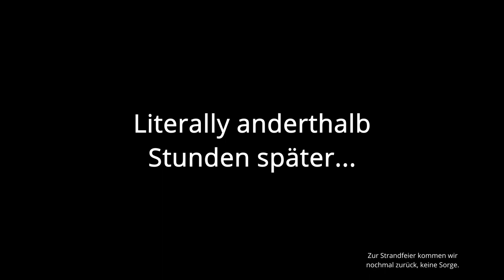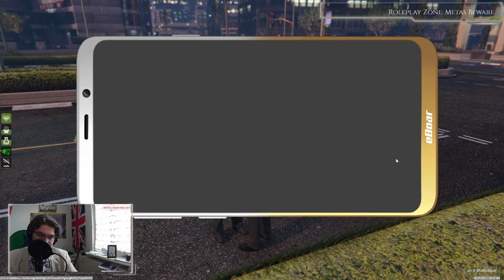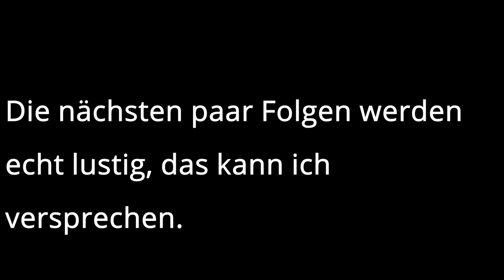#20 Das Treffen mit José | (Dirty Gaming) GTA Roleplay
Alexander Abbinson ist ein ehemaliger Soldat, der in Los Santos neu beginnen möchte und seinen Kameraden ein gutes Beispiel liefern möchte. Ob und wie er das schafft, könnt ihr in diesen Videos sehen.
Diese Videos sind zusammengeschnittene und extrem gekürzte Versionen von Streams, die ich auf Twitch gestreamt habe.

Musik: Die Musik in diesem Video ist von Twitch-Soundtrack, der Platform die Twitch für seine Streamer nutzt. Monetarisierung fällt damit zwar aus, aber das ist mir persönlich wurst. (In diesem Fall war es klassische Musik, welche weniger Probleme bereitet.)

Wer mich unterstützen möchte, der kann sich folgende Platformen anschauen.
Exklusive Bilder, Karten, Artworks, Wappen und vieles mehr.

Extra Kontent auf Bilderebene.

Die zweite Quelle dieses ganzen Wahnsinns

Eine Roleplay Community mit ganz vielen netten Menschen.

Hier bist du gerade.